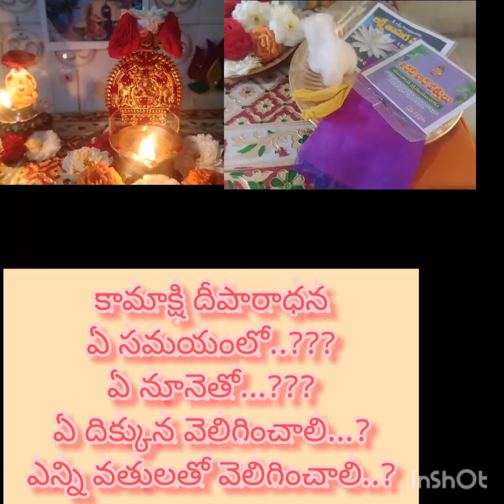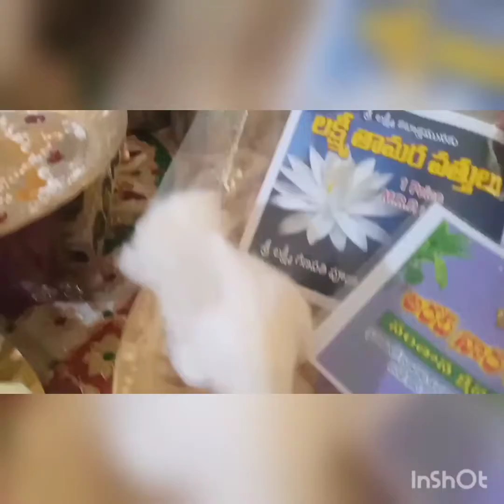కామాక్షి దీపారాధన..ఎలా కొనాలి.?ఎప్పుడు ఏ సమయంలో.?ఏ నూనెతో.?.ఏ దిక్కున..ఎన్ని వత్తులతో.?వెలిగించాలి.?